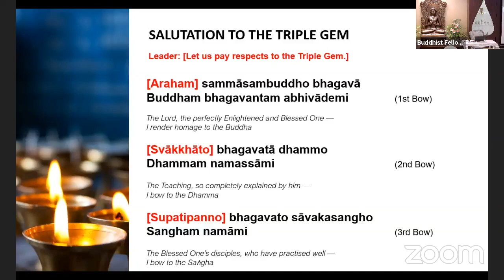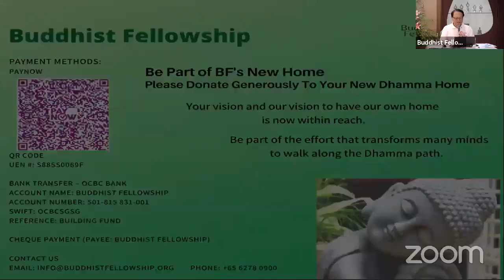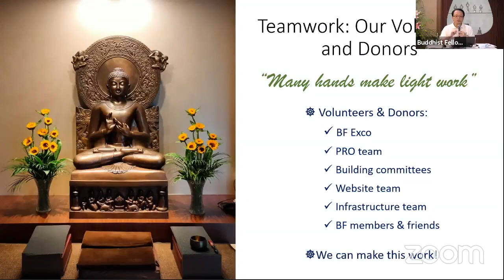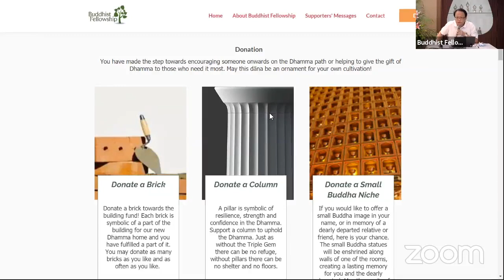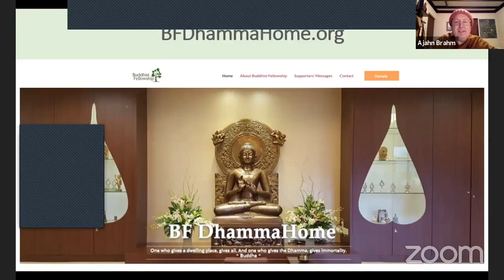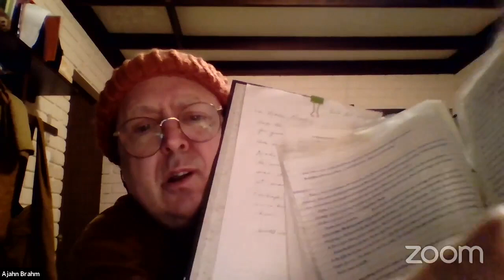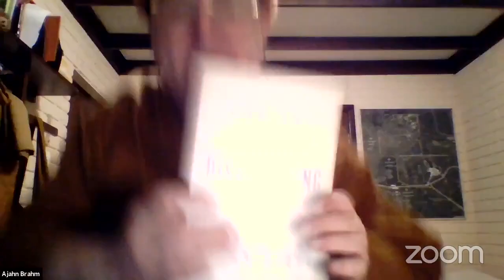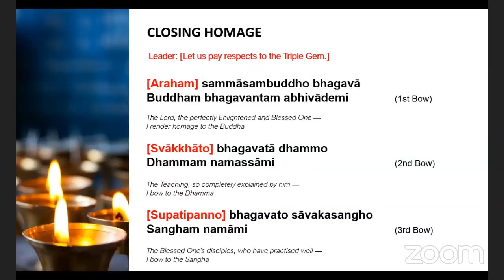"Apathy vs Equanimity" by Ajahn Brahm & Launch of Website for BF's New Building Fund - 20210829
INSPIRING SUNDAYS WITH AJAHN BRAHM & LAUNCH OF A WEBSITE FOR BF NEW BUILDING FUND

Title: ”Apathy vs Equanimity”

What is the difference between apathy and equanimity? When you are equanimous, does it mean you are callous and apathetic?

This is the recording of the talk given Ajahn Brahm live to the Sunday Service participants at Buddhist Fellowship’s Facebook Live on Sunday, 29th August 2021. The service began with brief update on the plans to acquire our own premises and the launch of a Website for BF’s New BUILDING FUND!!